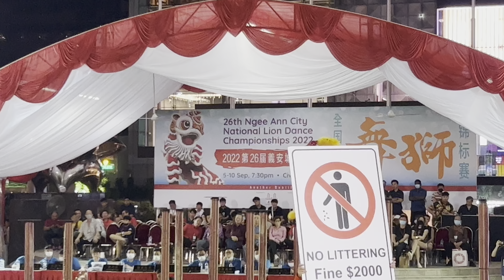2022年第26届义安城全国舞狮锦标赛~~ 新加坡时代文化艺术坊 ~ Times Cultural Arts